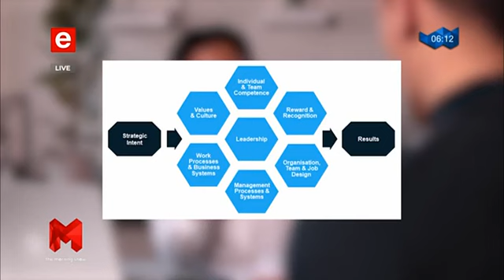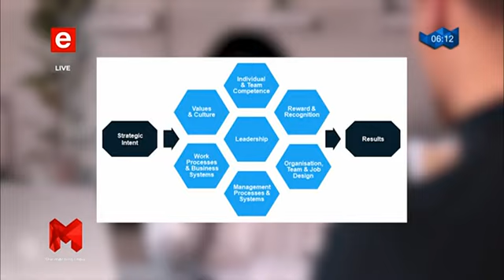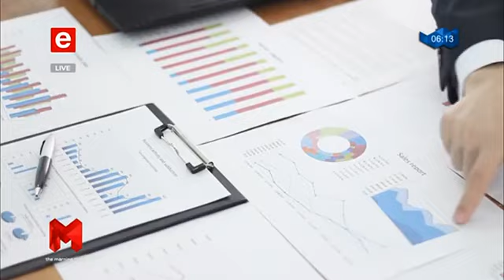Why the FSCA is a Top Employer 2024: The Morning Show, eTV interview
On 8 March 2024, the FSCA’s DE: Corporate Services Mr. Jabulane Hlalethoa sat down with Khotso Rams from eTV’s The Morning Show to discuss its recent certification as a Top Employer 2024 by the Top Employer Institute.

Mr. Hlalethoa spoke on what this award means to the FSCA, how it was achieved by the organisation, as well as exploring some of the FSCA’s current HR strategies. This conversation included looking at  the FSCA’s approach to employee engagement, leadership development, wholistic employee wellness, talent acquisition, diversity, equity and inclusion (DEI).